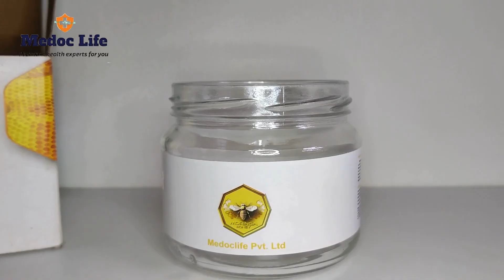Medoc Life का मोरिंगा शहद – प्रोसेस और पैकेजिंग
ऑर्गेनिक मोरिंगा शहद की शुद्धता जानिए! इस वीडियो में, हम आपको दिखाएंगे कि कैसे मोरिंगा की खेती की जाती है, उसके फायदे और शहद इकट्ठा करने की प्रक्रिया। जानिए कैसे इसे संभालकर प्रोसेस किया जाता है और फ्रेश रखने के लिए पैक किया जाता है। यह वीडियो उन लोगों के लिए है जो एक प्राकृतिक और सेहतमंद मीठा विकल्प चाहते हैं। Medoc Life का बेहतरीन ऑर्गेनिक शहद कैसे बनता है, इसे जरूर देखें!